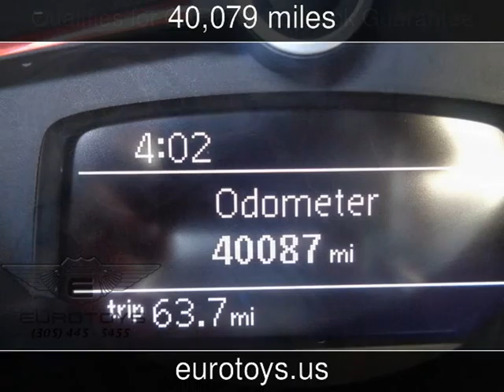2013 Volkswagen Beetle Convertible 2.0T w/Sound/Nav Used Cars - Miami,FL - 2016-05-11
See more details about this used car This 2013 Volkswagen Beetle Convertible 2.0T w/Sound/Nav with 40,079 miles is for sale at Eurotoys.